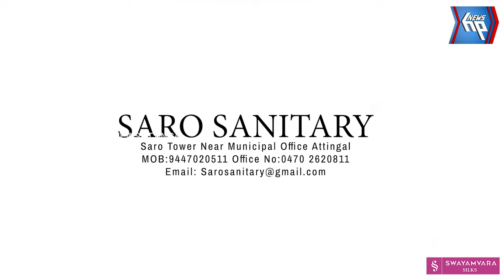തെരഞ്ഞെടുപ്പു പ്രചരണത്തിന്റെ ഭാഗമായി അഡ്വ. അടൂർ പ്രകാശ് ആറ്റിങ്ങൽ കോർട്ട് കോംപ്ലക്സ് സന്ദർശിച്ചു